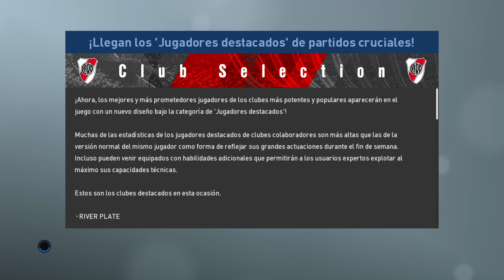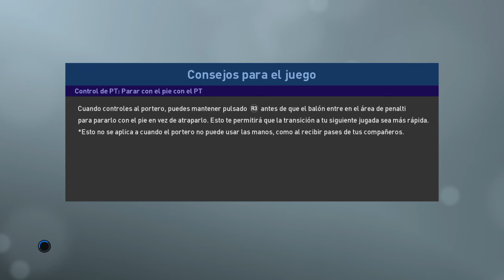PES 2019_Liga máster y 30. A por la Super Copa de España.